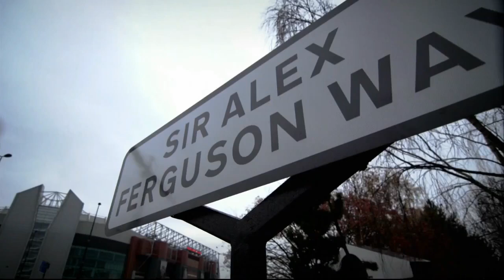Sir Alex Ferguson Tribute (BBC SPOTY 2013)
BBC SPOTY Tribute to Diamond Award Winner Sir Alex Ferguson